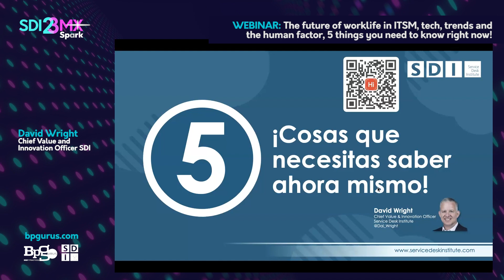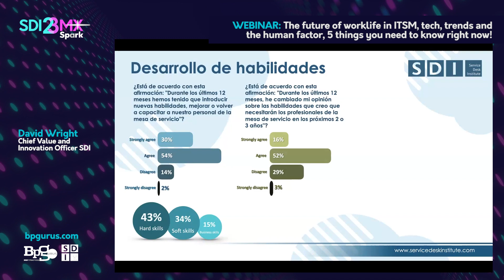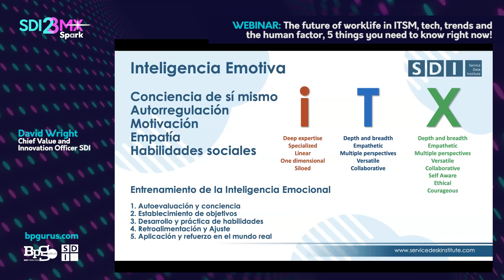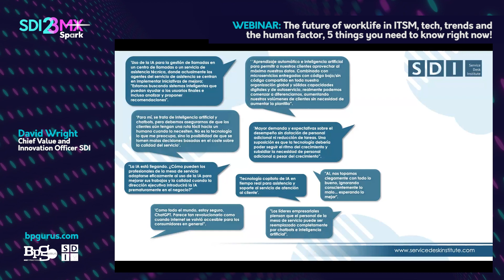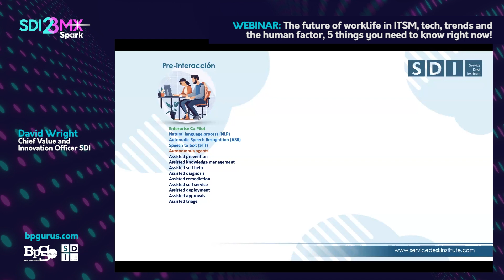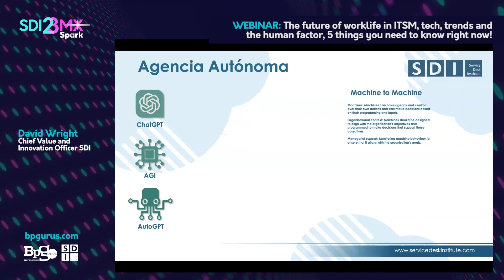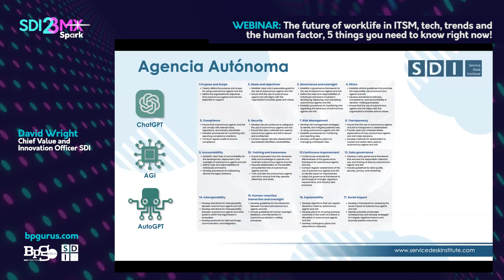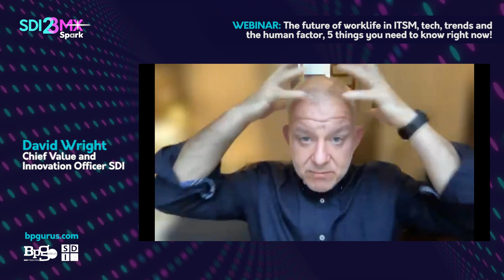The future of worklife in ITSM, tech, trends and the human factor...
David Wright - Chief Value and Innovation Officer / SDI.

5 things you need to know right now!

Great Scott! The future of IT service management is happening right now! Are you ready to jump into your DeLorean and travel to a time where IT support services have transformed beyond recognition? The rapid technological advances mean that we’re on an exciting journey to the future, where intelligent platforms, machine learning, generative AI, and data science will be the norm. But what does that mean for IT service management? Will softer skills like problem-solving, creativity, collaboration, and innovation become more sought-after? What role will health and well-being play in this new era of work?

Service Desk Institute has conducted a research study to understand the thoughts and opinions of IT service management professionals on topics such as health and wellbeing, employee experience, people skills, industry trends, and technology.

Join David Wright, Chief Value & Innovation Officer at SDI, as we unpick SDI’s latest research report, and uncover the thoughts and predictions of IT service professionals who are most affected by these changes! So buckle up, grab your hoverboard, and join us on this exciting journey to the future of IT service management and what you’ll need to know!